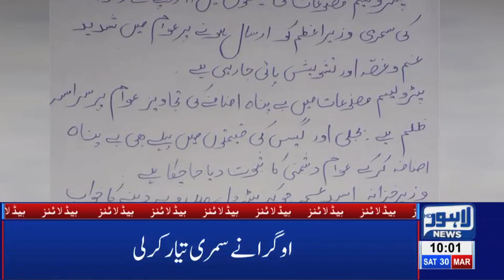10 AM Headlines Lahore News HD – 30th March 2019